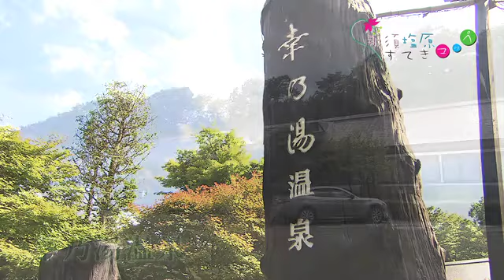那須塩原すてきマップ #30 幸乃湯温泉、一井屋旅館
ニッコウキスゲなど様々な動植物が見られる沼ッ原湿原を紹介します。また、幸乃湯温泉、一井屋旅館の温泉を紹介。